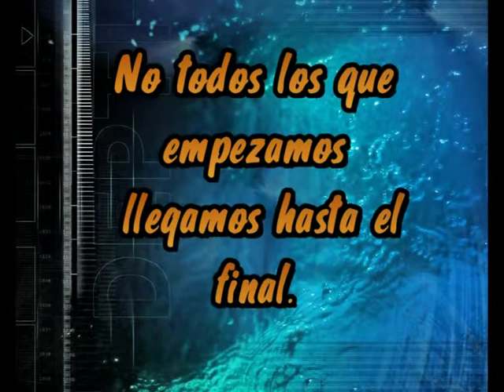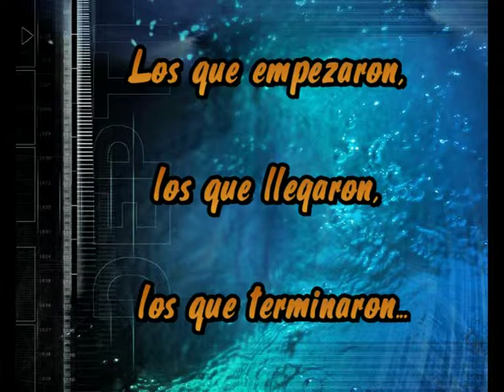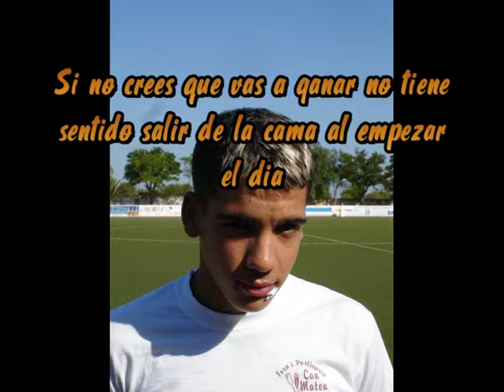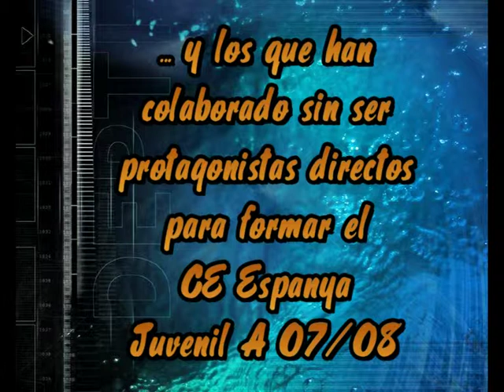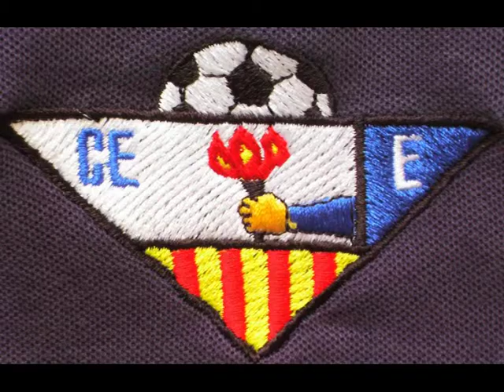Plantilla del CE España Juvenil Nacional 07/08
Entrenador: Toni Matas Barceló